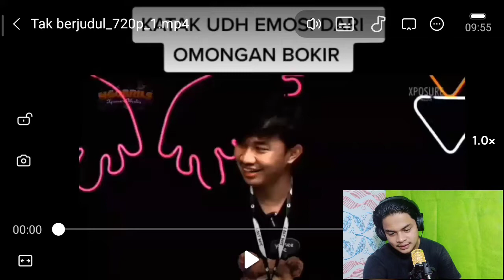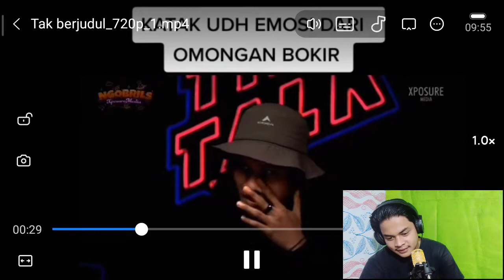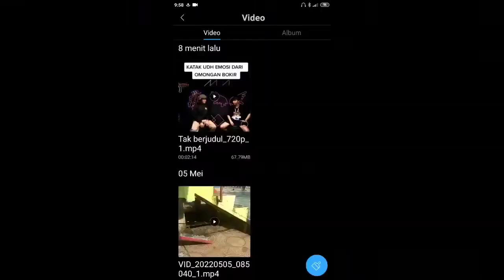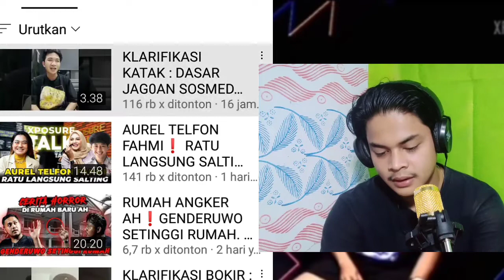KATAK BOKIR KETEMU LAGI!! RIBUT LAGI ADU JOTOS | Reaction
video kali ini yaitu perseteruan antara katak bhizer dan bokir di konten YouTube mereka

freefire, letda, garena freefire, freefire indonesia, gaming, live streaming
katak bhizer, katak bhizer vs bokir terbaru, katak bhizer podcast, katak bhizer vs emak gila, katak bhizer memanggil khodamnya, katak bhizer meninggal dunia, katak bhizer kamar jeri, katak bhizer marah, katak bhizer ketemu mantan istri, katak bhizer ke sekolah
katak bhizer, Alex bhizer, bokir Sasmita, STM bhizer
xposure media, viral

BANGBO trip, Bokirsasmita, Katakbhizer, Stvns, Alexbhizer, Yunussasmita, Vlog, Podcast, Tangselbersaty, Tangsel